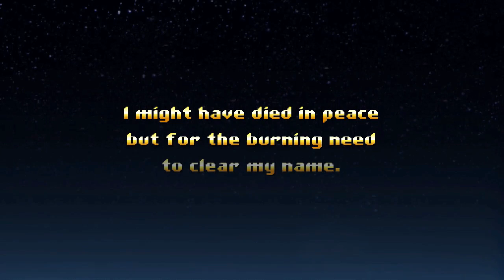[GAMEPLAY] - Jamestown - PC - 2011 - à 4 joueurs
Un gameplay à 4 joueurs simultanés sur la même machine sur le jeu Jamestown de 2011. Un shoot'em Up Old school de très bonne qualité !